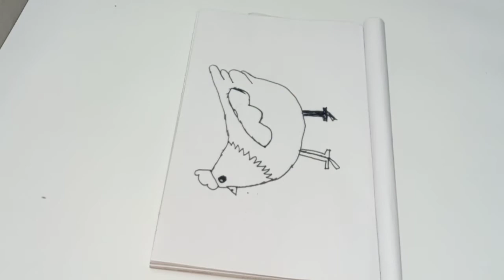how to drawing make//practice //easy training//in குட்டீஸ்🏠 வீடு#